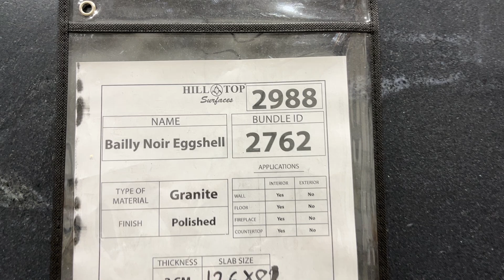Hilltop Surfaces 3cm Bailly Noir Eggshell Granite BL 2762 / 2988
3cm Bailly Noir Eggshell is now available at Hilltop Surfaces.

Bailly Noir Eggshell is a dark granite that features subtle movement. A durable and contemporary design suitable for indoor and outdoor applications.

Kindly note, this material is eggshell finish, not polished.